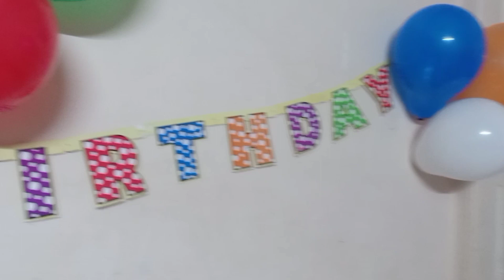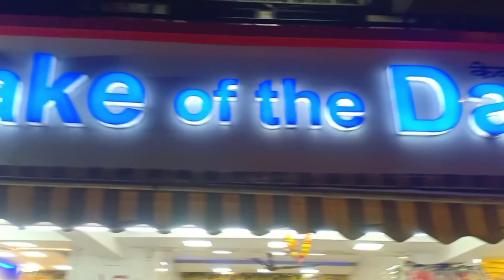Birthday Celebration | Visit to Mela | Butter Chicken and Boneless Chicken fry recipe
Hello friends In Today's video I am sharing my son's Birthday celebration.